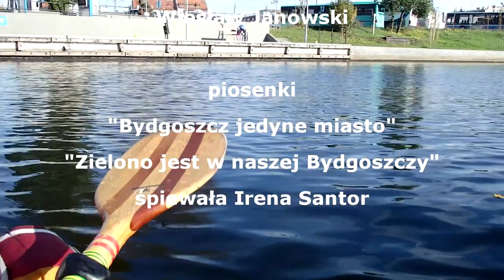KAYMAN RAIDER w Bydgoszczy 19.10.2014r.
Kajakowy rajd KAYMAN'em RAIDER'em Brdą przez centrum Bydgoszczy.